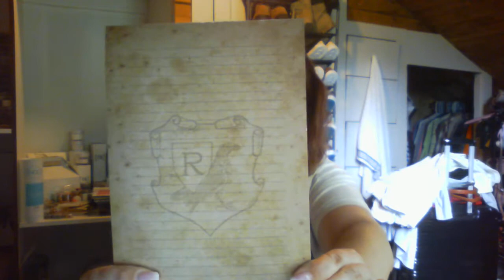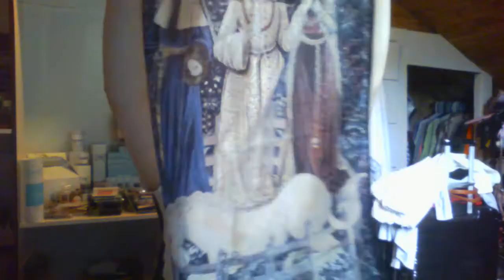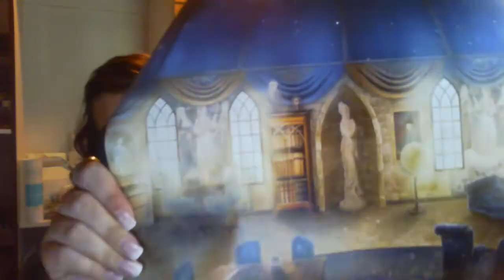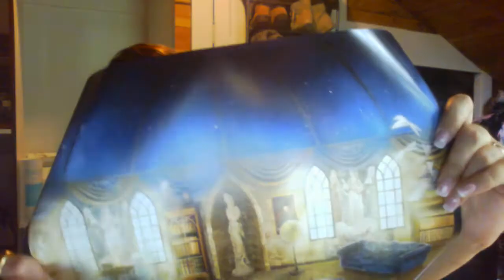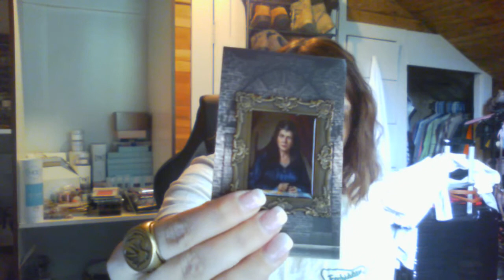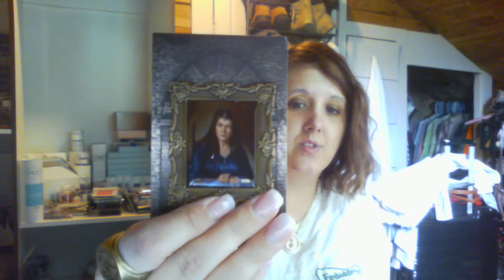The Wizarding Trunk Box House Pride Opening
Unboxing the House Pride Wizarding Trunk